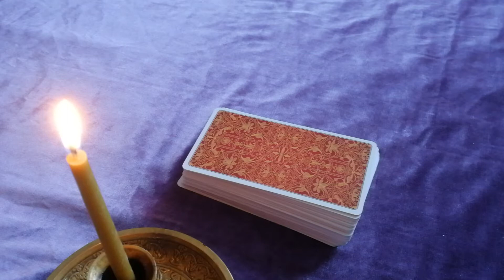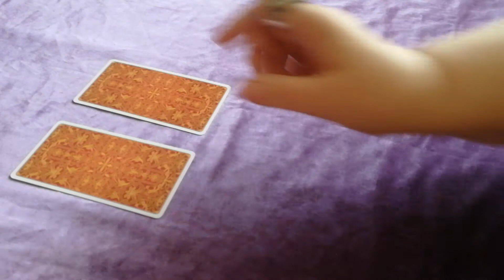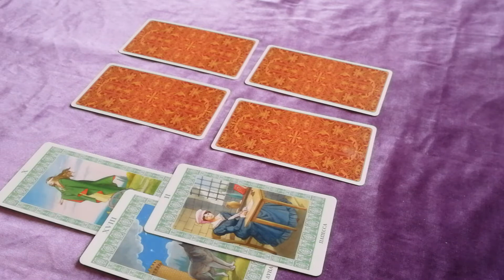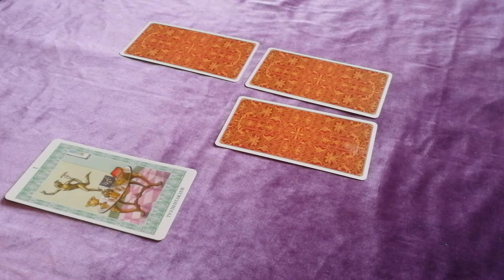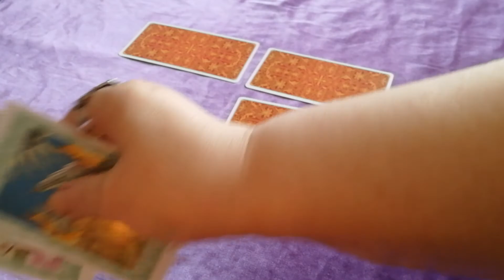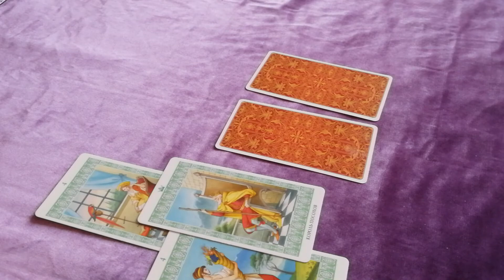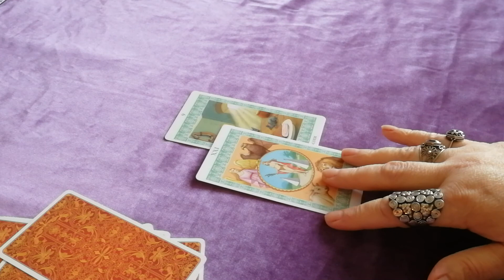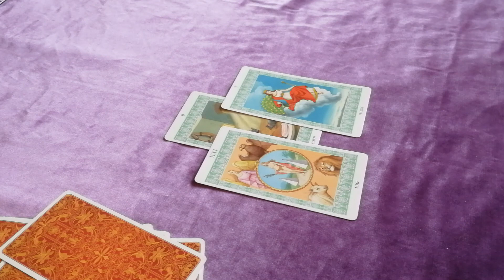ли важная встреча на этой неделе? Что помешает, а что поможет.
Консультация по всем сферам жизни 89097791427 Вайбер Ватсапп